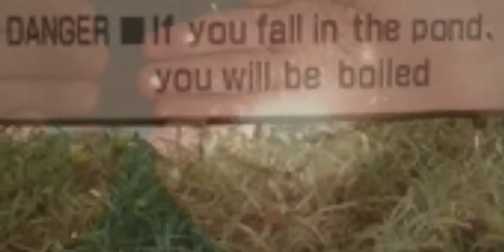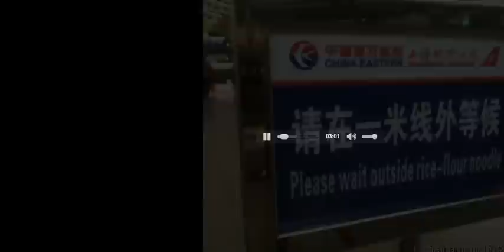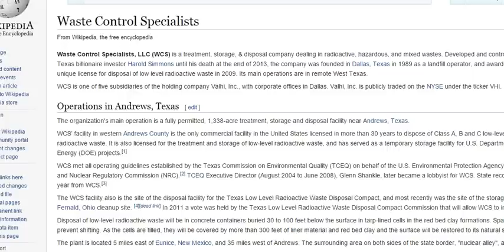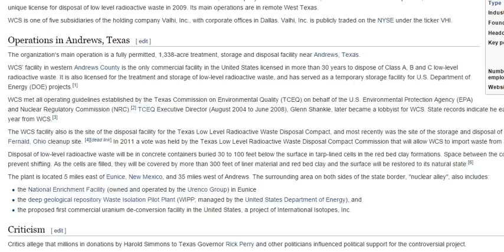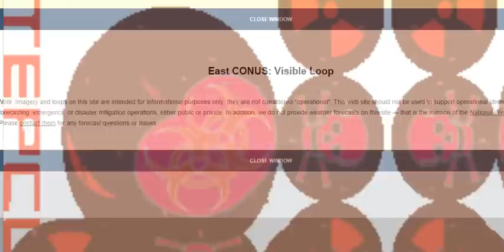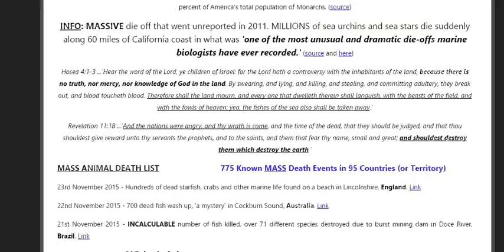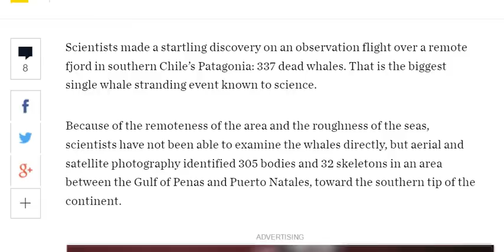Radiation Report Many CPM Spikes! Hot Particle BBQ Courtroom Deception! Rense Durnford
Many numerous spikes tonight on the 24th of November several cities rising in rad counts.  Rochester New York reached an all time high at this rad station at 293. Also several cities in California and Nevada were spiking as well. SPokane was SMOKANE as well over 500 with hullajua hanford and fuku mix likely.
Fin whale deaths together on B.C. coast cause concern

337 Whales Beached in Largest Stranding Ever
The scientists are still trying to figure out what caused the die-off, and the Chilean government has launched an investigation since whales are protected there. Gutstein did not want to speculate on the cause of death but in the past red tides (blooms of toxic microorganisms) have been blamed for whale deaths in the region. Red tides can be caused or exacerbated by nutrients from sewage and fertilizer, although it’s often “very difficult to find one person or corporation culpable,” says Gutstein.

For more on the latest on radiation and Fukushima Follow